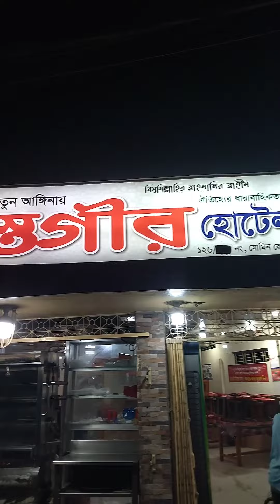ভোর ৪ টায় নলী খেতে চিটাগং,বিখ্যাত দস্তগীর হোটেল & রেষ্টুরেন্ট। Dostogir Hotel & Restaurant Food vlog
প্রাইজ ১৫০ টাকা বাটি!